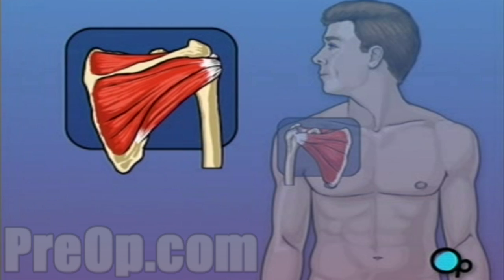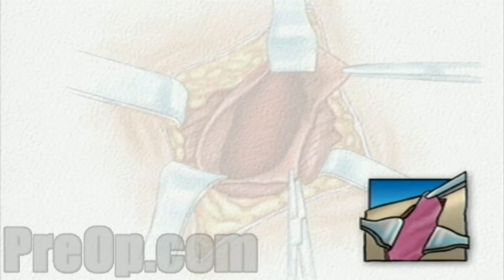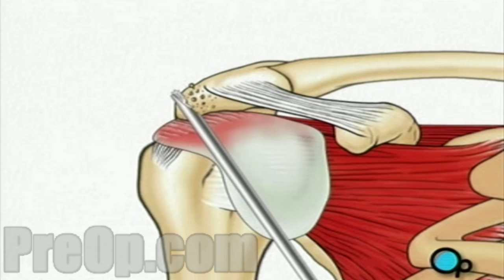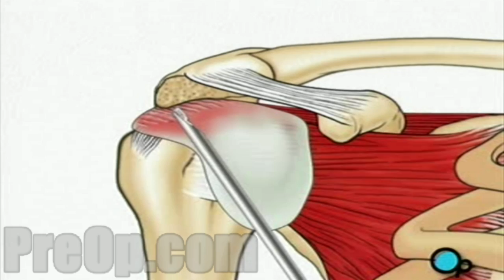Rotator Cuff Repair - Arthroscopic PreOp® Patient Engagement Education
Patient Engagement and Education Company
Your doctor has recommended that you have surgery to repair a torn rotator cuff. But what does that actually mean?

Rotator cuff is the term given to describe a group of four tendons that work together to support and stabilize the shoulder joint.
Each tendon connects muscle to bone.

When a shoulder muscles contracts, it pulls on a tendon which in turn pulls on the upper arm bone and causes it to move.

When one or more of these tendons become damaged, the arm loses strength and mobility.

Your Procedure:

On the day of your operation, you will be asked to put on a surgical gown.

You may receive a sedative by mouth and an intravenous line may be put in.

If you are receiving general anesthesia, the anesthesiologist will administer it by injection and using an inhalation mask.

The surgeon will then apply an antiseptic solution to the skin and place a sterile drape around the operative site.

After you are unconscious, your doctor will make a vertical incision on your shoulder.

Skin and other tissue will be pulled back in order to expose the shoulder's muscles.

These will also be pulled aside to expose the shoulder joint and tendons.

Under the deltoid muscle lies the bursa, a protective sac that prevents the rotator cuff tendons and the shoulder muscles from rubbing against each other.

Your doctor will remove the bursa to gain access to the damaged tendons.

Next, the surgeon will cut away any scar tissue or unhealthy tissue around the torn area.

Using sutures, the tear can now be repaired.

Before closing, the deltoid muscle is returned to its proper position and the skin is rejoined and sutured.

Finally, a sterile bandage is applied. In order to keep the shoulder muscle immobile while it heals, you will be given a sling to wear.